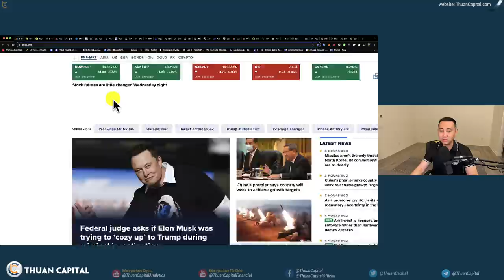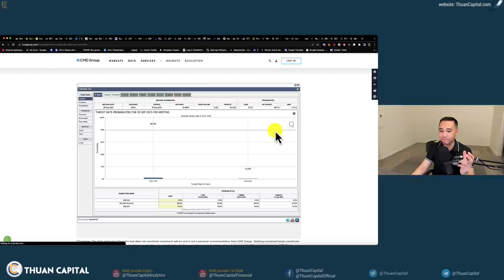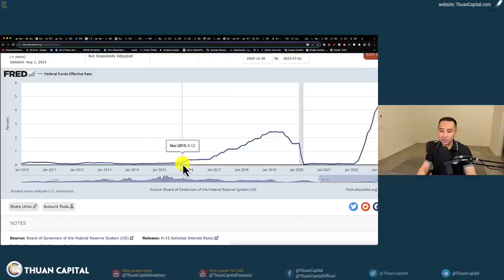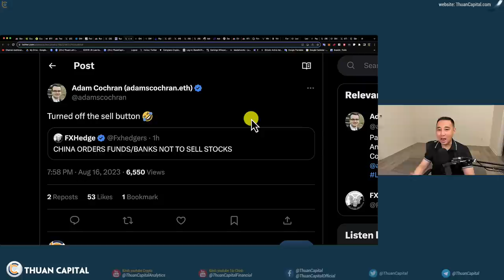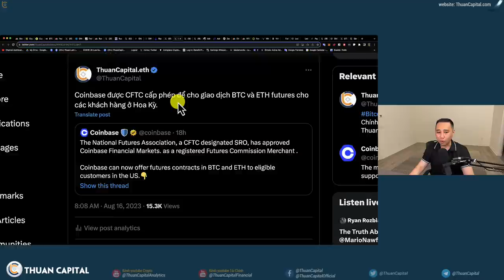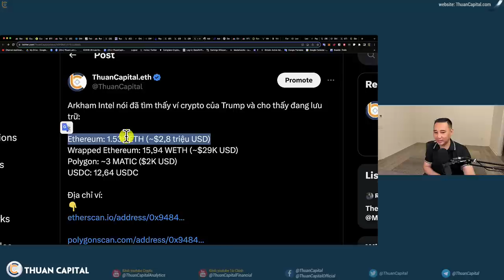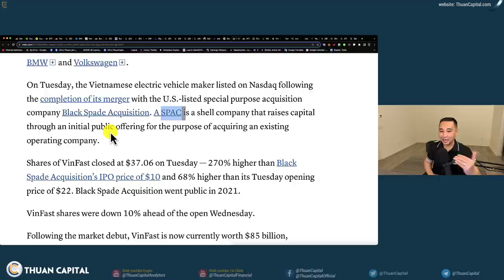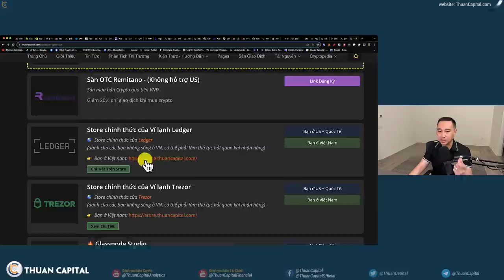1676 - FED Lại... Market DUMP | TRUMP Lưu Trữ Gì | Ripple Phản Đối SEC Kháng Cáo | Vinfast NASDAQ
⏱️ TIMESTAMPS
00:00 - Thông tin về SEC, FED sẽ có trong video hôm nay - Thị trường hôm nay toàn màu đỏ.
01:40 - FED UPDATE: Văn bản cuộc họp tháng 7 - Cần tăng thêm lãi suất trong tương lai.
05:40 - CME: 86% nghĩ Fed ngưng tăng lãi suất.
12:18 - Ngân hàng trung ương Nga 🇷🇺 tăng lãi suất +3,5% lên 12% tại cuộc họp khẩn cấp. 👀
13:58 - Ngân hàng TW TRung Quốc cấm bán cổ phiếu.
15:22 - Chỉ số. DXY tăng trở lại trên 103.55
16:25 - Ripple đã phản hồi yêu cầu kháng cáo của SEC.
20:06 - Coinbase được CFTC cấp phép để cho giao dịch BTC và ETH futures cho các khách hàng ở Hoa Kỳ.
22:14 - Valkyrie vừa đệ đơn cho Ether Futures ETF với SEC
23:41 - Báo cáo tài chính của Trump từ ngày 14 tháng 8 năm 2023 trích dẫn số dư crypto là ~$2.8 triệu USD
26:54 - Cty Vinfast lên sàn chứng khoán NASDAQ Hoa Kỳ
31:22 - Ledger thông báo tích hợp với PayPal và cho phép người dùng Hoa Kỳ mua crypto trực tiếp từ Paypal.
32:07 - PayPal sẽ tạm thời tạm dừng dịch vụ mua bán crypto ở Vương quốc Anh
32:42 - Shiba Inu Shibarium, mạng lưới tầng 2 của Ethereum đã chính thức mainnet.
33:35 - Tether vừa mới giới thiệu phần mềm đào Bitcoin mới mang tên Moria.
34:38 - Ưu đãi dành riêng cho cộng đồng ThuanCapital